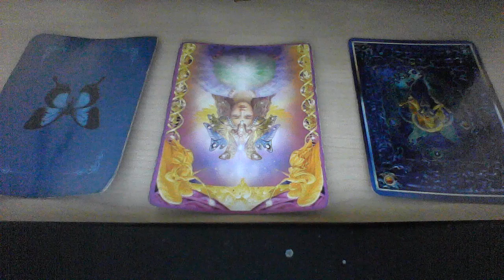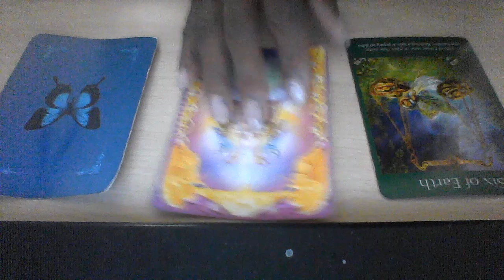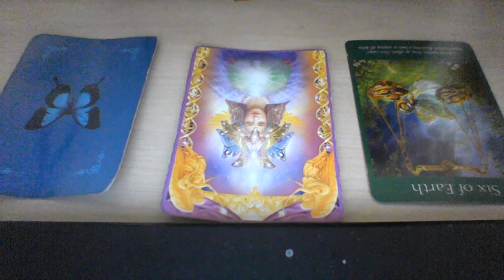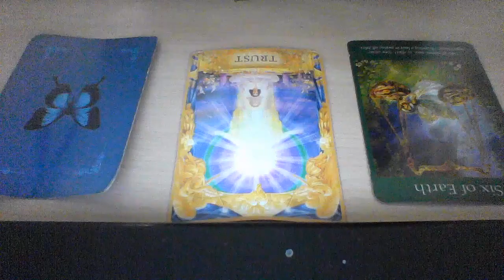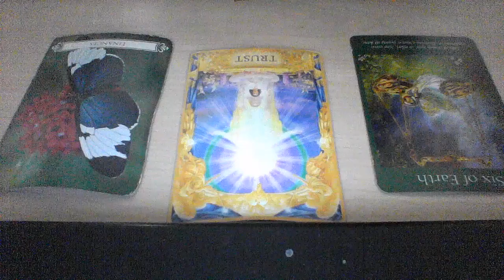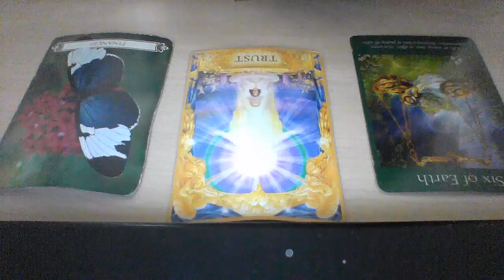SCORPIO SEPT 30 OCT 5 2019 FINANCES AND EMOTIONS MONEY TO THE RESCUE